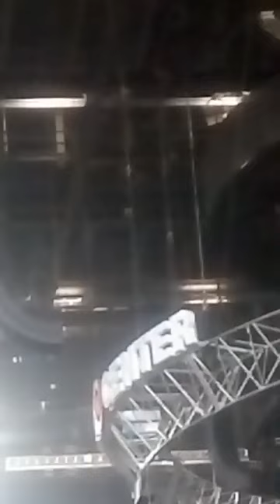Corteo - Loud out day at Target Center in Minneapolis, MN- USA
Desmontagem do palco do Corteo no Target Center em Minneapolis,MN -EUA em 11/11/2018.

(English)
Hi! I'm Alex Reis (pronounced: Hayes). I'm a Drum set and Percussion teacher since 1989, also teaching chinese martial arts since 1990.
As a professional musician I've been playing in my country Brazil with several groups, bands and artists known nationally and internationally.
Since 2010 I've been working as an Artist for CIRQUE DU SOLEIL where I've been touring with 2 different productions on more than 20 countries around the planet and playing more than 2.000 shows until this present moment.
In my channel here we have a lot of videos of my personal career as well as shows, history and curiosities for you to have fun and share with your friends.

Your participation is welcome also. Leave your message than I'll answer as far as possible.

(Português)
Olá!  Sou o Prof. Alex Reis. Leciono Bateria, Percussão desde 1989 e artes marciais chinesas  desde 1990.
Como músico profissional atuei com muitos grupos, bandas e artistas de renome internacional no Brasil e como baterista do CIRQUE DU SOLEIL trabalhei em 2 produções em mais de 20 países fazendo mais de 2.000 shows.

Assine ao canal e toque o sino para receber as notificações de novos vídeos!

Deixe seus comentários, sugestões e opiniões que responderei na medida do possível.
A sua participação é bem vinda!